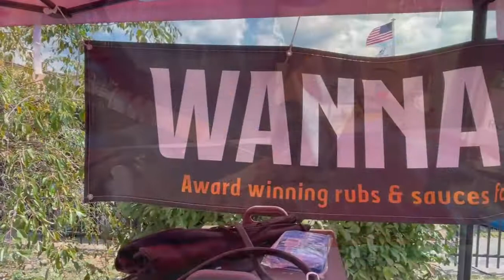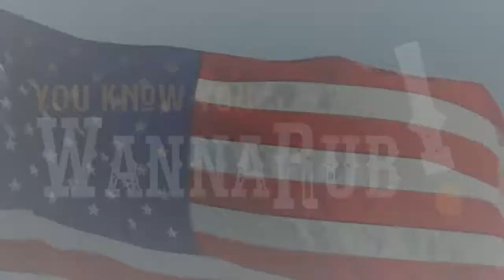WannaRub Pro Competition Team Sponsorship!